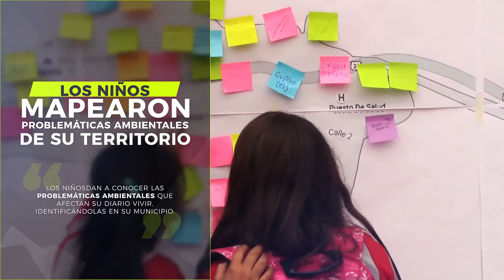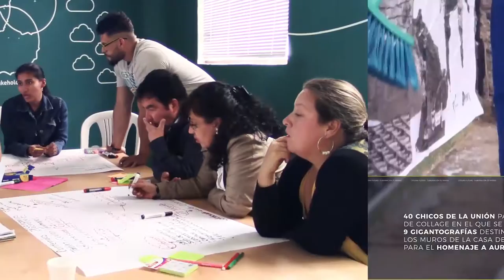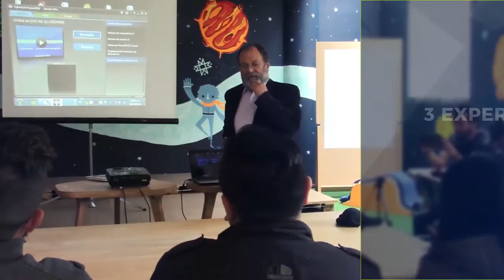Así va nuestro viaje Cátedra Futuro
Así se vivió CátedraFuturo2016/

120 estudiantes de la Institución Educativa San Bartolomé del municipio de La Florida Nariño construyeron con nosotros la experiencia piloto de CátedraFuturo